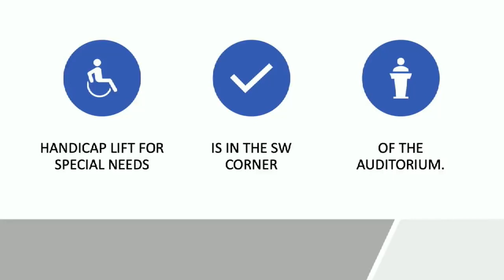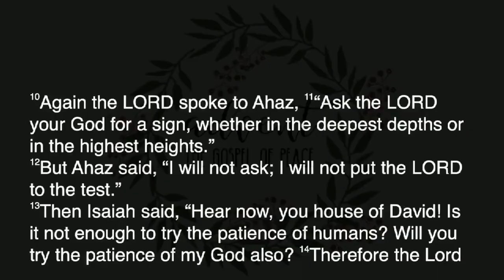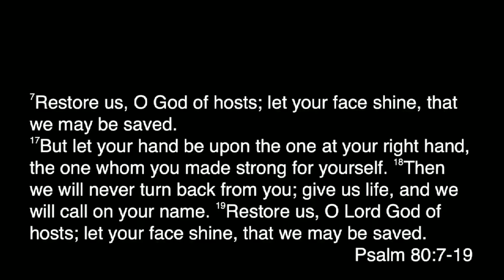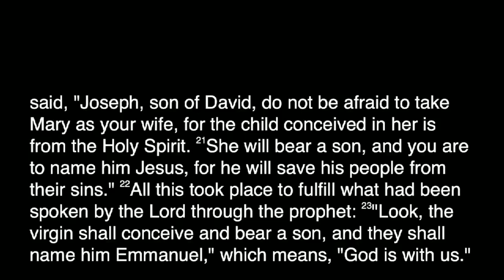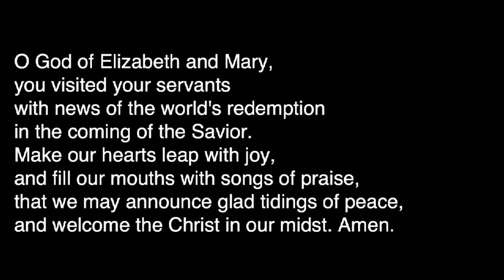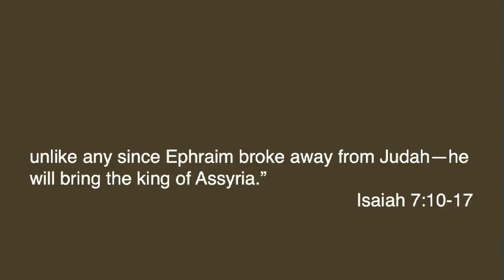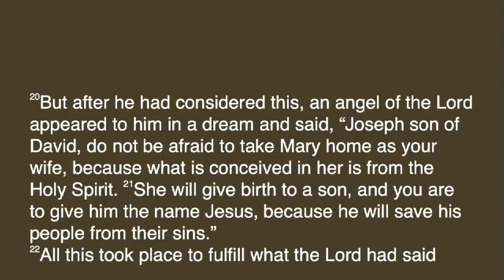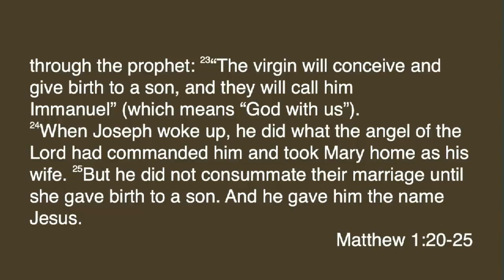December 22nd, 2019 service